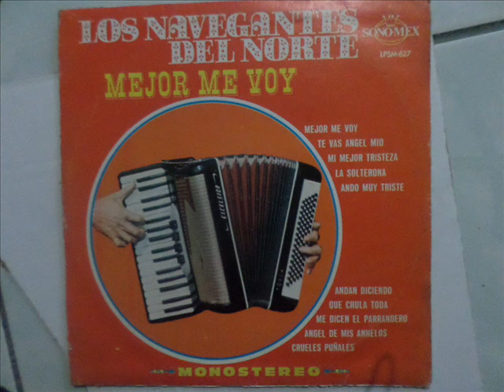LOS NAVEGANTES DEL NORTE- MEJOR ME VOY